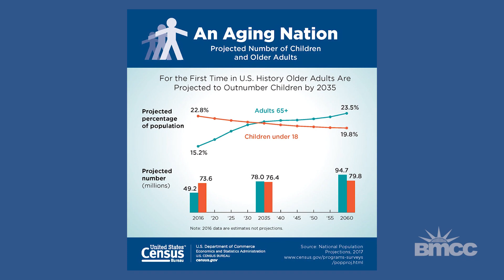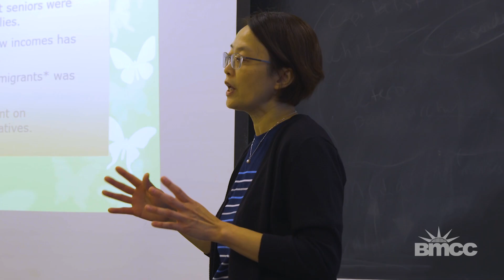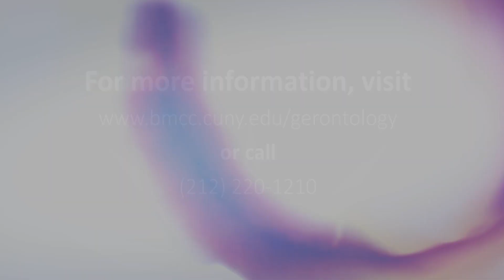Gerontology at BMCC